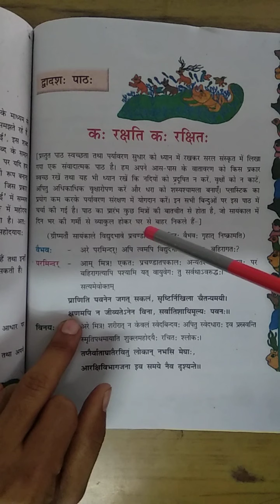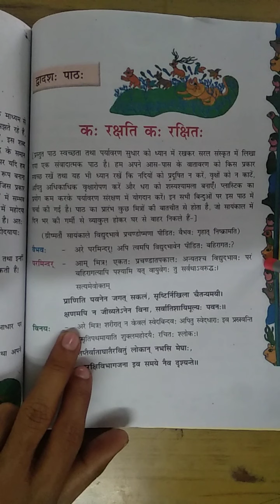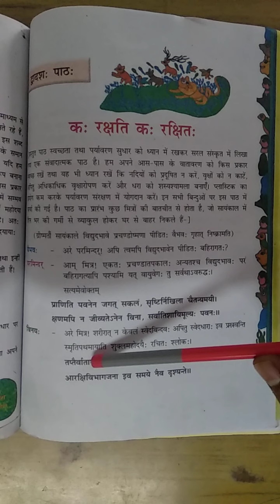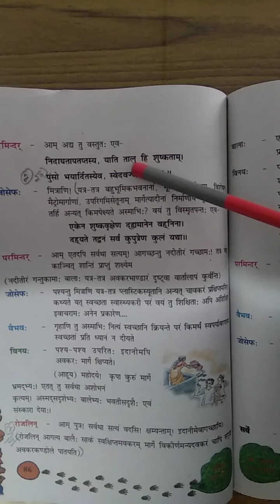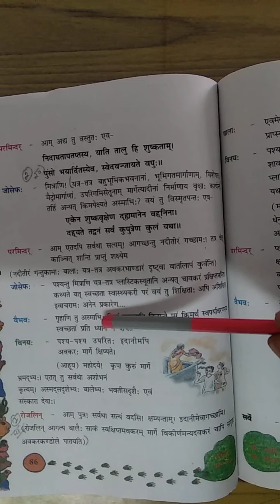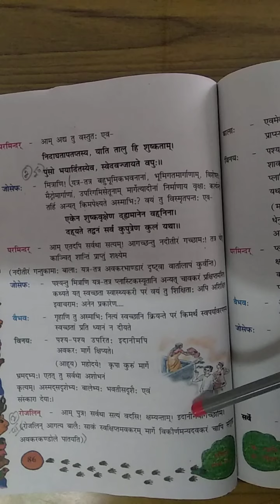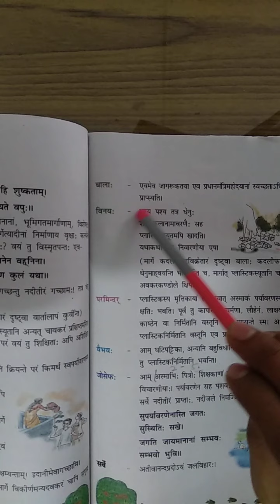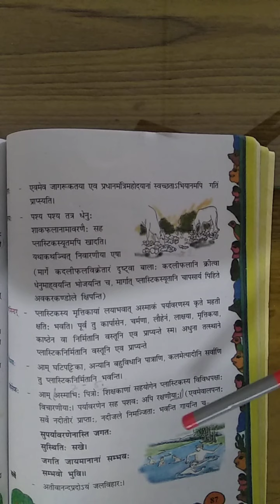Class 8 Sanskrit ch 12 part 1